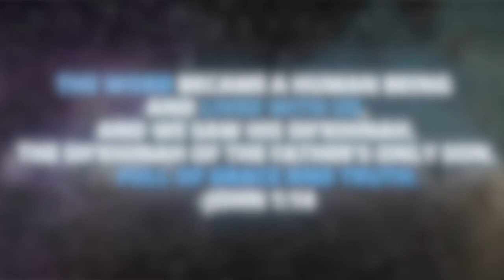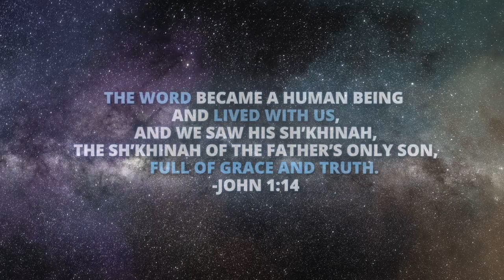He IS Risen! (What is First Fruits?)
Time to learn what God is saying to His creation.  We don't know where everyone is at in their faith journey but if our eyes and ears are opened, then God is calling us back to obedience to the Holy Covenant that Messiah Yeshua (Jesus), the First Fruits of the Resurrection established for us.  Don't be stiffnecked like Israel (whom you are grafted into).  Repent and obey the Covenant.  Yeshua is coming soon... We don't have much time.  Shaloom